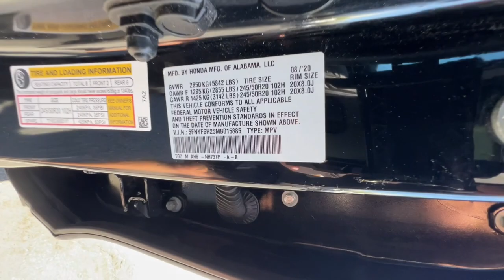2021 Honda Pilot Northern California, Redding, Sacramento, Red Bluff, Chico, CA MB015885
Crystal Black Pearl Used 2021 Honda Pilot Special Edition available in Northern California at  Lithia Toyota of Redding. Servicing the Redding, Sacramento, Red Bluff, Chico, CA area.

250 E. Cypress Ave.

CARFAX 1-Owner. Special Edition trim Crystal Black Pearl exterior and Black interior. EPA 26 MPG Hwy/19 MPG City! Heated Leather Seats Moonroof Third Row Seat Aluminum Wheels All Wheel Drive Power Liftgate. SEE MORE!br /br /KEY FEATURES INCLUDEbr /Leather Seats Third Row Seat Power Liftgate Rear Spoiler MP3 Player Sunroof All Wheel Drive Onboard Communications System Aluminum Wheels Remote Trunk Release. Honda Special Edition with Crystal Black Pearl exterior and Black interior features a V6 Cylinder Engine with 280 HP at 6000 RPM*. br /br /EXPERTS RAVEbr /Great Gas Mileage: 26 MPG Hwy. br /br /PURCHASE WITH CONFIDENCEbr /CARFAX 1-Owner br /br /WHO WE AREbr /Our commitment to treating you in a neighborly fashion extends from our inventories and auto repair service to our no-frills easy-to-comprehend auto financing. This comes not only in the form of car loans and leasing service for drivers from Redding Chico Red Bluff and Shasta Lake but a tenacious spirit dedicated to getting the flexible terms you deserve.Please feel free to explore our entire site and see all of the products services and pre-buy car research we have to offer. br /br /Horsepower calculations based on trim engine configuration. Fuel economy calculations based on original manufacturer data for trim engine configuration. Please confirm the accuracy of the included equipment by calling us prior to purchase. br /